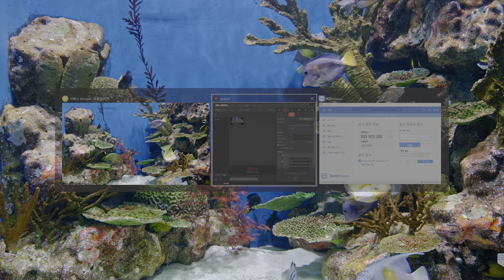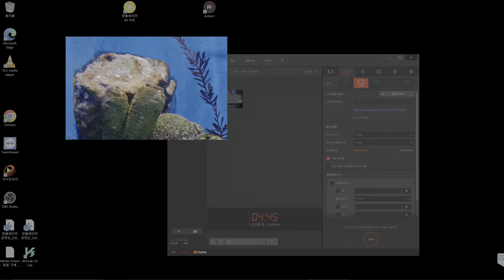Healing Aqua - 4K HDR 60p Live